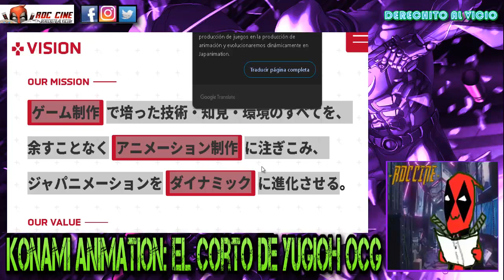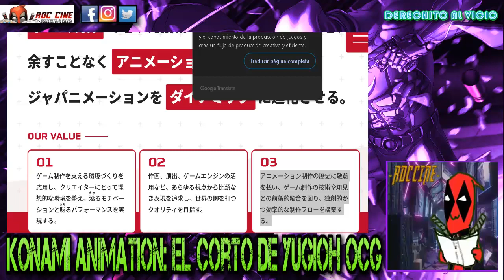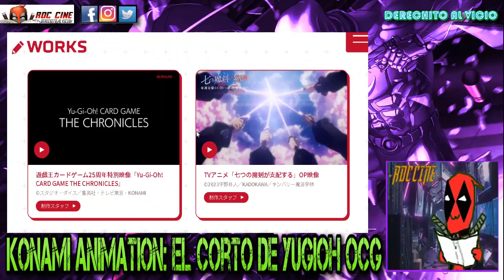[RDC] Reacción a Konami Animation: El Corto de Yugioh Card Game OCG 25th Quarter Century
Derechito al Vicio! Somos RDC Cine y en esta ocasión veremos el corto de Yugioh Card Game OCG 25th Annyversary Quarter Century, que presenta al nuevo estudio de animación propia Konami Animation mostrandonos un poco del lore de las cartas originales. No te lo píerdas!! :D